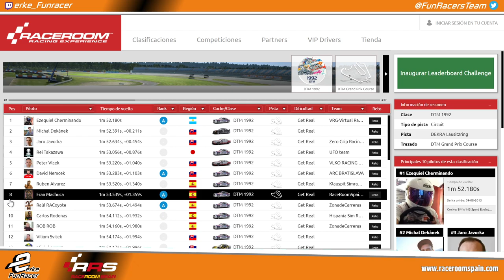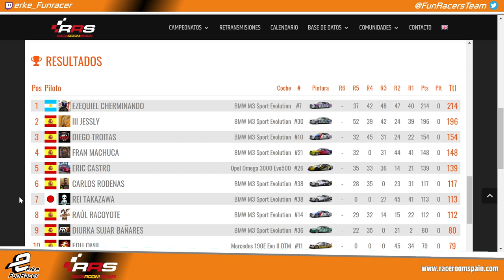RaceRoom Spain 🏆 FUNNY CUP DTM’92 (simracingcockpit.com) 🏁 Lausitzring GP 6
🎬 𝐑𝐄𝐓𝐑𝐀𝐍𝐒𝐌𝐈𝐒𝐈𝐎𝐍𝐄𝐒 🎬
Todas las carreras comentadas en Directo.

🗓️ 𝐂𝐀𝐋𝐄𝐍𝐃𝐀𝐑𝐈𝐎 🗓️
Competiciones, Campeonatos, Carreras y Eventos todos los días.

Relacionado: funny cup DTM,raceroom online DTM 92,raceroom spain DTM 92,raceroom español GP,raceroom multiplayer DTM 92,raceroom Lausitzring DTM,campeonato DTM 92,raceroom dtm 92,DTM 92,raceroom español DTM,raceroom spain,race room spain,raceroom campeonato DTM,Campeonato DTM raceroom,Lausitzring gp raceroom,raceroom DTM Lausitzring,Lausitzring raceroom,raceroom carrera Lausitzring,raceroom Lausitzring,Lausitzring DTM,Lausitzring GP,raceroom,RRS,Raceroom experience, community, Freetoplay, Broadcast, Race, Championship, champ, champs, cars, competition, simulation, comunidad, gratis, Retransmisión, Carrera, Campeonato, Competicion, simulacion, simulador, coches, raceroom España, steam, pc, tv, 2019, 2020, gameplay, español, raceroom vr, raceroom store, raceroom steam, raceroom forum, raceroom racing experience mods, raceroom spain, raceroom opiniones, raceroom vrp, raceroom competiciones, raceroom españa, raceroom setups, raceroom racing, simracing, simracer, simracingsystem, raceroom gameplay, raceroom español, raceroom store, raceroom steam, raceroom mods, raceroom vr, raceroom forum, raceroom vrp, raceroom review, kwsuspensions, fia wtcr, porsche carrera cup, cupra, R3E, Raceroom Racing Experience, Sector 3 Studios.